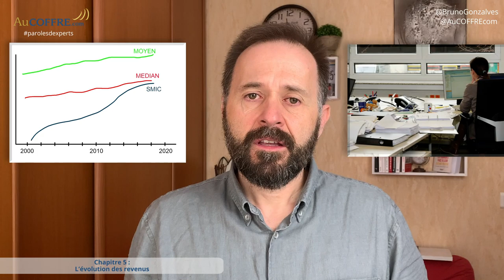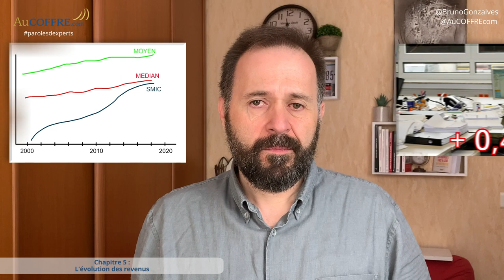Finalement, le pouvoir d'achat, il baisse ou pas ? #17 | Paroles d'experts | AuCOFFRE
Bruno Gonzalvez nous explique dans cette vidéo que le pouvoir d'achat ne baisse pas, n'augmente pas mais plutôt qu'il évolue. Notre expert nous pousse à nous poser la question : regardons nous bien le contenu de notre caddie ?

💡Le salaire moyen est obtenu grâce à la moyenne de l’ensemble des salaires de l’échantillon de salariés considéré. En France, il est de 2238 euros net par mois.
💡Le salaire médian correspond, quant à lui, à la valeur pour laquelle 50% des personnes perçoivent un salaire au-dessus de ce montant et 50% touchent en-dessous. Le salaire médian net en France s'élève à 1789€

Bruno Gonzalvez :
Entrepreneur depuis plus de vingt ans dans le domaine de la communication stratégique, il a eu l'occasion de travailler pour le compte de banques et de compagnies d'assurance dont il a découvert les méthodes pas toujours reluisantes. Peu complaisant à l'égard de certaines de leurs pratiques, il occupe aujourd'hui une partie de son temps à décrypter sans concession les coulisses de la finance et à vulgariser les mécanismes économiques de base à l'intention du plus grand nombre.

➽ Qui sommes-nous ? AuCOFFRE c'est la plateforme d'achat et de vente en ligne d'or physique et d'argent métal, avec conservation des pièces en or et argent dans des coffres sécurisés, hors du système bancaire.